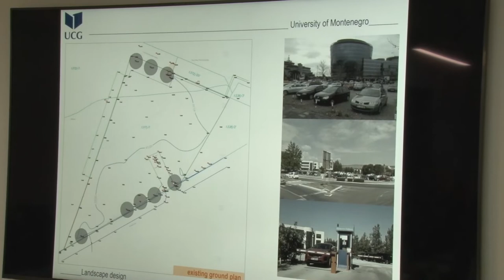Otvoren park ispred Rektorata Univerziteta Crne Gore